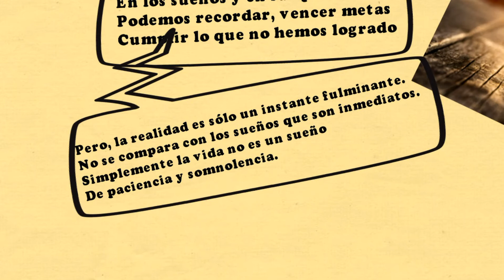Poepambis - Fulminante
FULMINANTE.

En los sueños y en sus palacios .

Podemos recordar, vencer metas.

Cumplir lo que no hemos logrado.

Pero, la realidad es sólo un instante fulminante.

No se compara con los sueños que son inmediatos.

Simplemente la vida no es un sueño.

De paciencia y somnolencia.

Es un tiempo fulminante.

Que si no logra y empeña esos sueños,

Se congelarán en la eternidad,

Sepultados entre lágrimas.

Por realidades vencidas.
@edukivotos | Francisco fabiany molina bustos